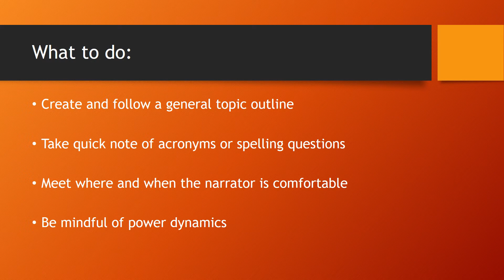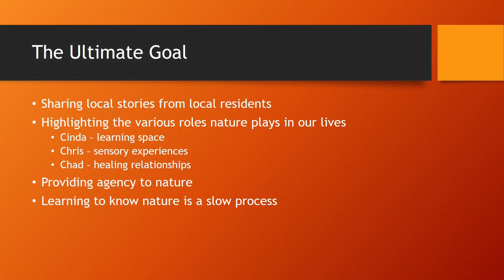Listening and Learning: Lessons from the Land- CURS 2020 Symposium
Madison Stump